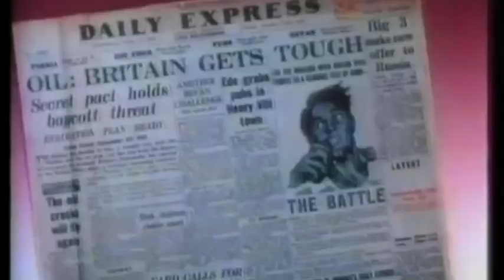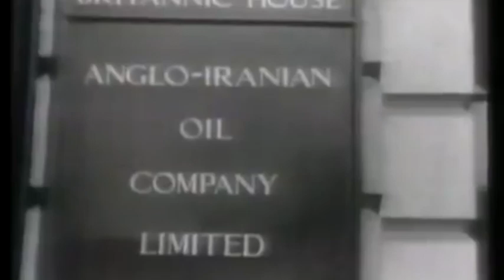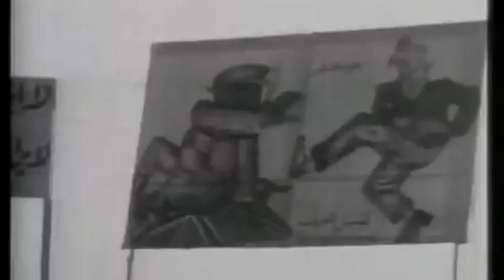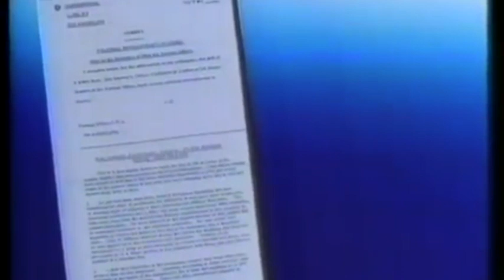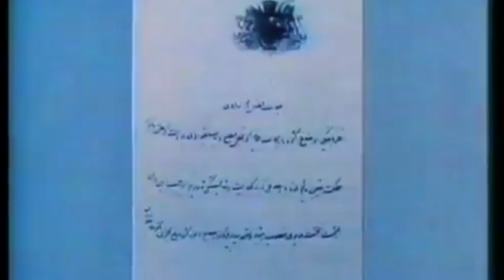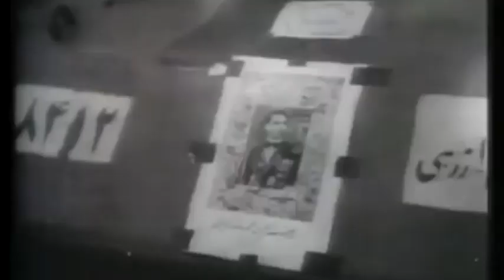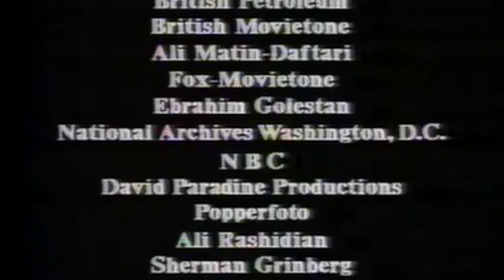End of Empire (1985), chapter 7: Iran (fixed audio)